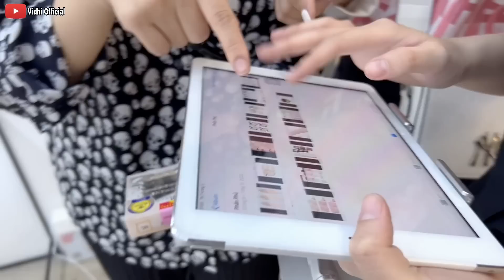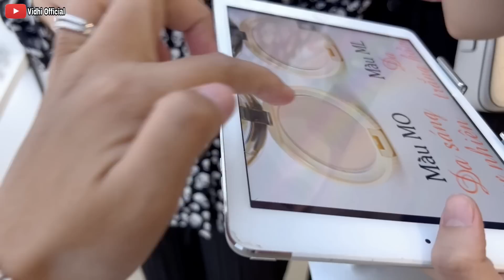DICULIKKKKK ⁉️ || VLOG AT VIETNAM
Selamat malammm
Dukung Vidhia dan Dat Villa selalu